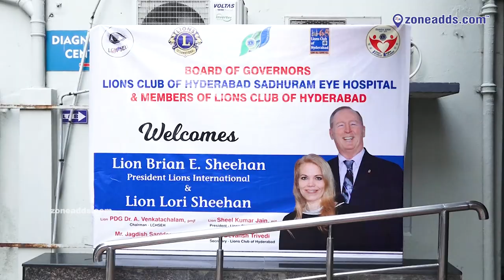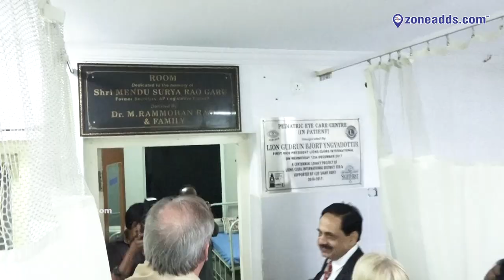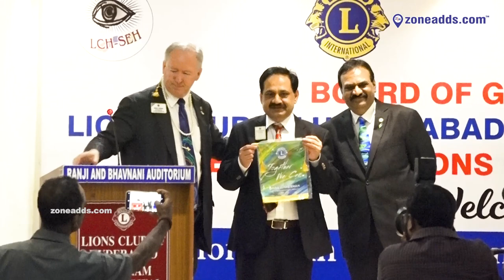Lion Brian E. Sheehan President Lions Intl. & Lion Lori Sheehan | LC of Hyd Sadhuram Eye Hospital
10,000 plus Local Business Listed across 18 Categories of Product and Services in and around 10 kms from ECIL.